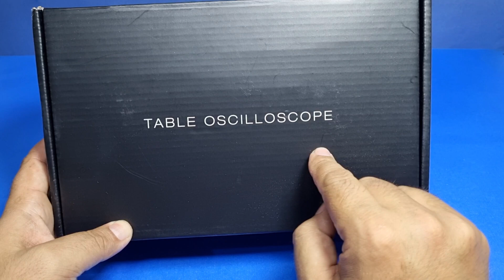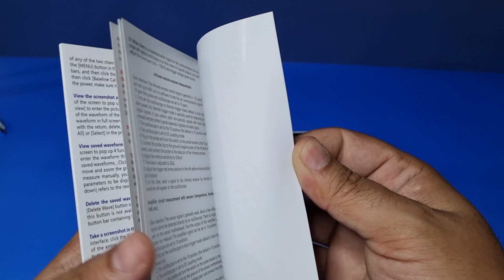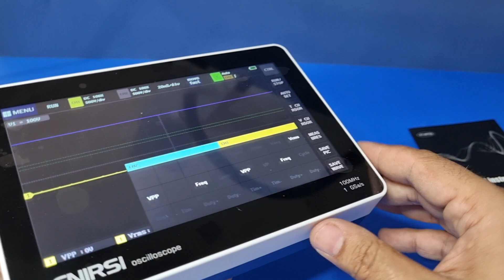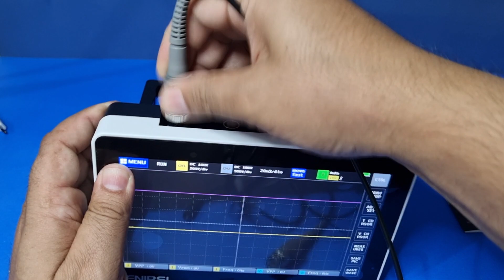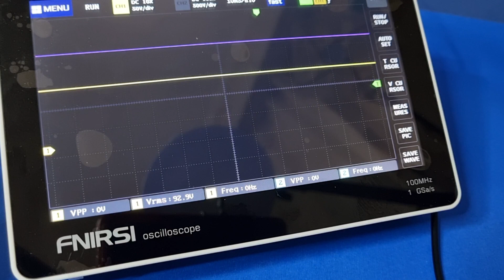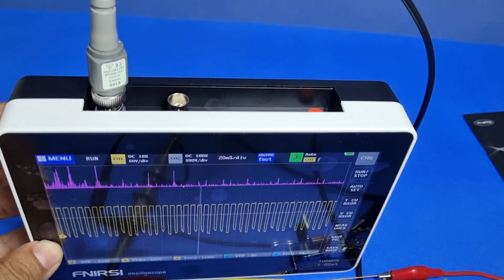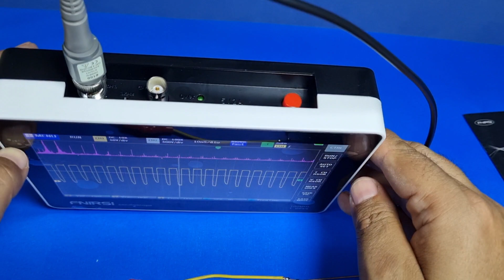FNIRSI-1013D Digital Tablet Oscilloscope Dual Channel 100M Bandwidth 1GS